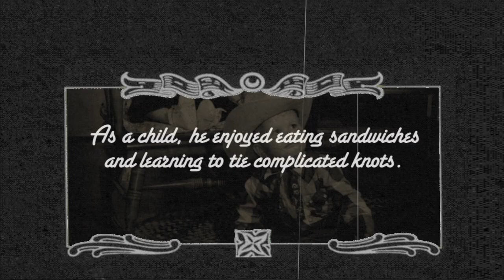Where's Dusty?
The whereabouts of the celebrated duo's second-named member are pondered, but not explicated.